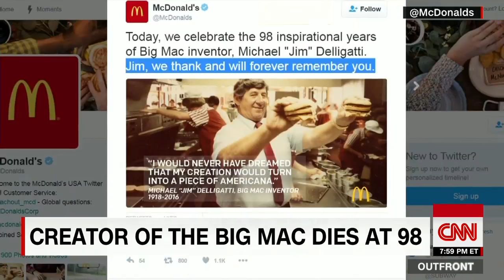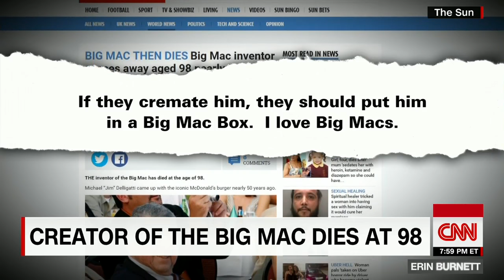McDonald's Big Mac creator dies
The inventor of McDonald's Big Mac burger dies at the age of 98. CNN's Jeanne Moos reports on the man and the fast food icon he created.